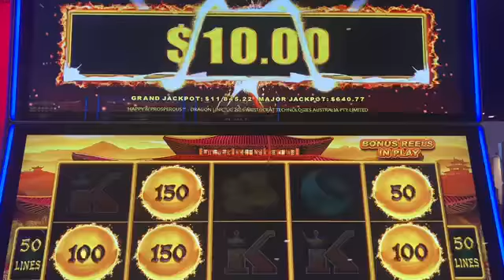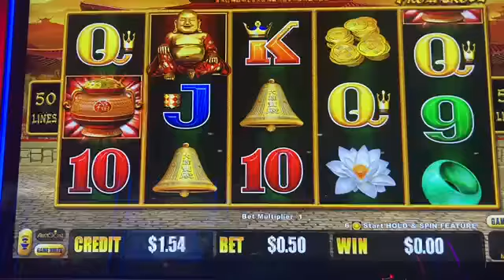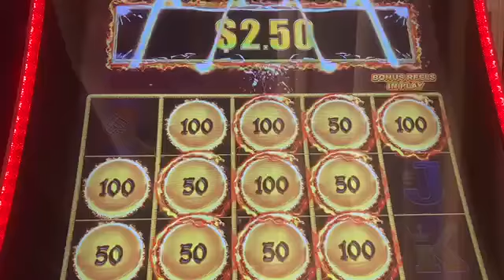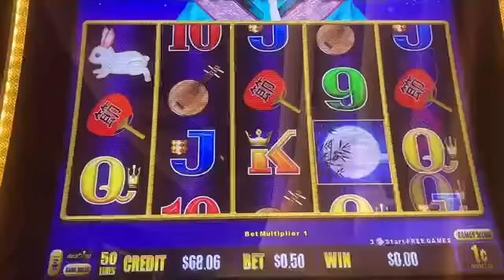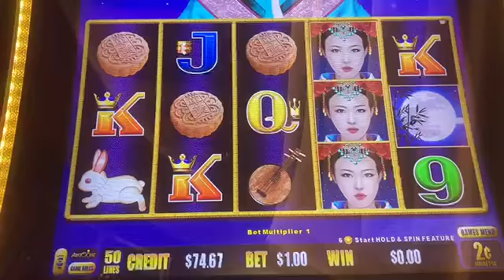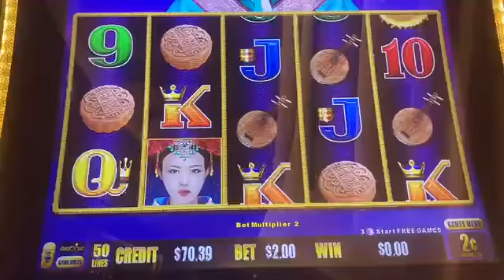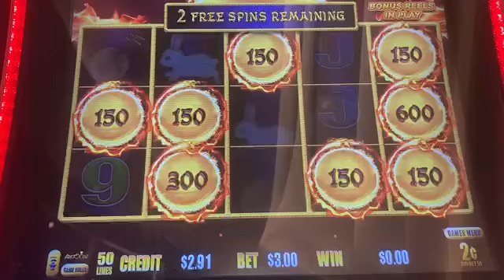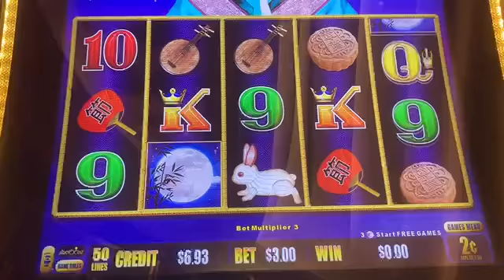Bonus Reel on Dragon Link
Gambling with Anthony on Dragon Link slot machine.